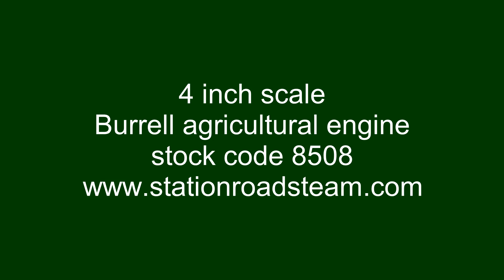4 inch scale Burrell agricultural engine